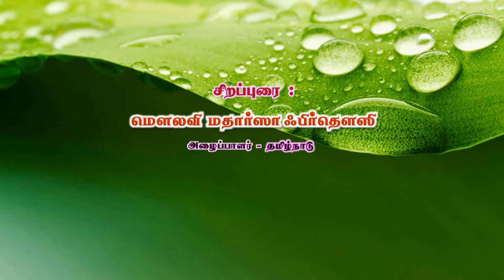முஜாஹிதீன்களும் காயிதீன்களும், உரை : அஷ்ஷேக் Matharsha Firdousi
முஜாஹிதீன்களும் காயிதீன்களும்,
உரை : அஷ்ஷேக் மதார்ஷா ஃபிர்தௌஸி,
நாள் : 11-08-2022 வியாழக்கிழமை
இடம் : பலதிய்யா பார்க் பள்ளிவாசல், அல்-ஜுபைல், சவூதி அரேபியா